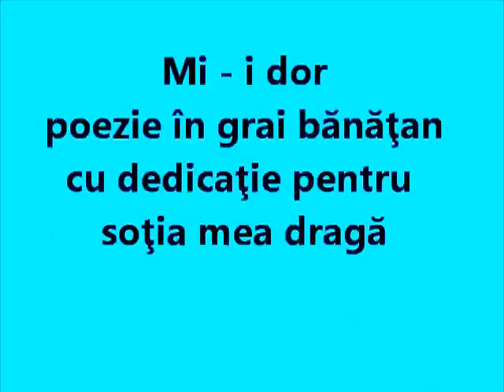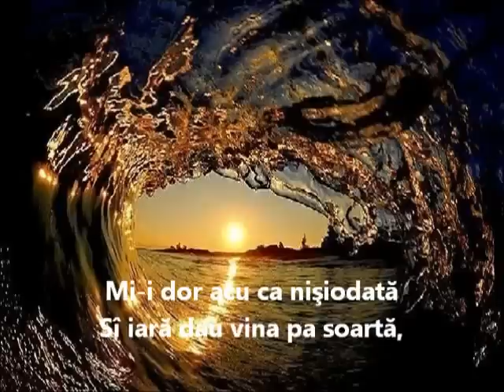Mi-e dor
Poezie nostalgică în grai bănăţan ilustrată cu imagini pitoresti. Muzica: "Gugulan cu car cu mere"; taragot - Luca Novac